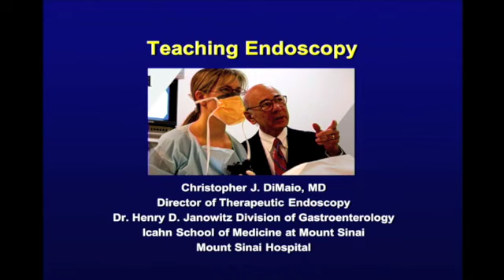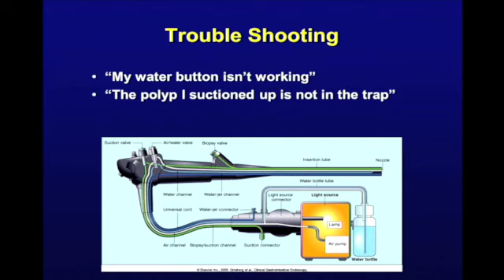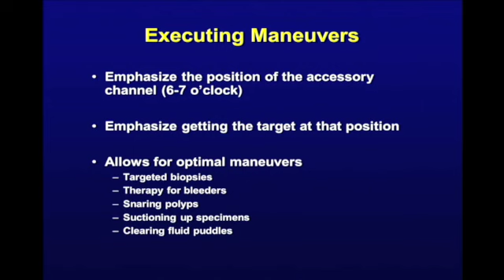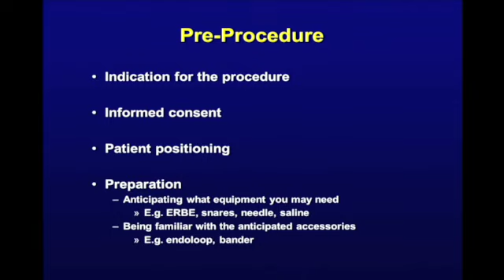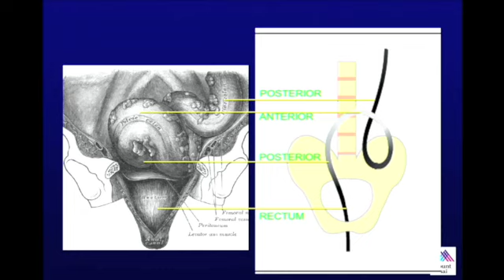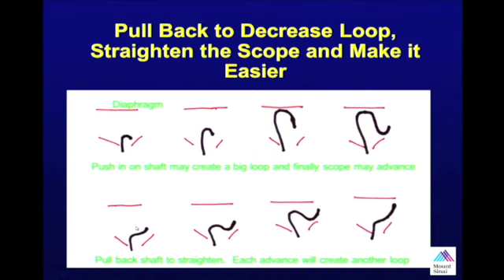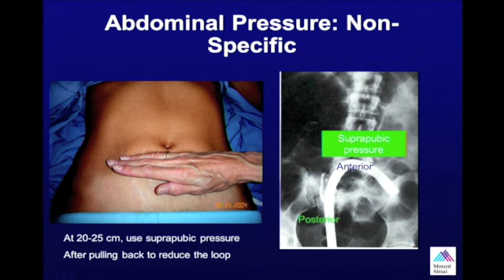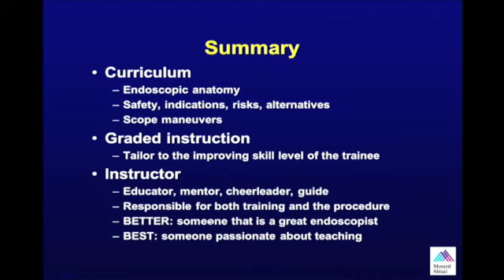Tips and Tricks for Teaching Upper and Lower GI Endoscopy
by Jerome D Wayne, MD, and Christopher DiMaio, MD
Division of GI Spring 2015 Faculty Development